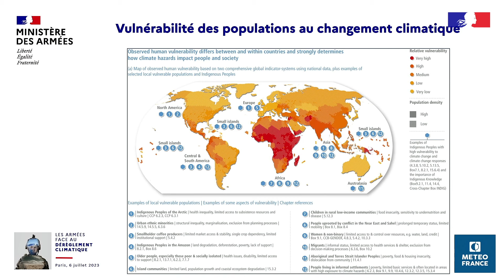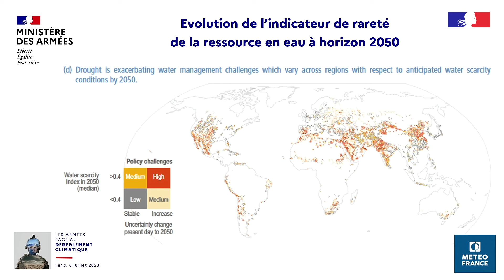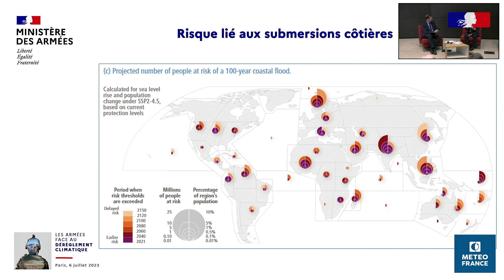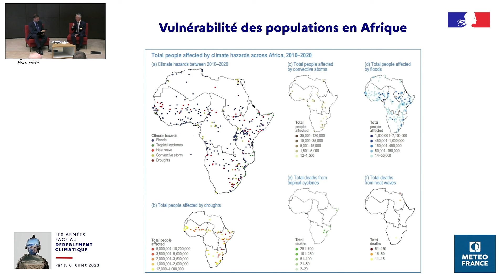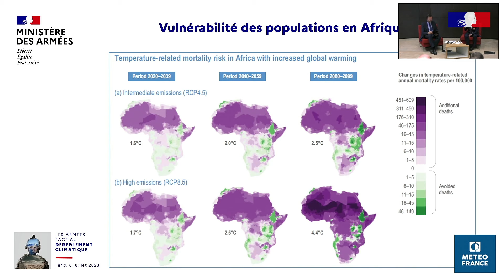Perspectives climatiques à l’horizon 2050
Première table ronde - Connaissance et anticipation : cartographier les risques climatiques
Alain Soulan, directeur adjoint de Météo-France.
Sécheresse, recul des glaciers, poussières désertiques … Cartographie des tristes records météorologiques du siècle dernier et vulnérabilité grandissante des populations face au changement climatique.

Colloque « La stratégie Climat & défense : bilan et perspectives », 6 juillet 2023, ministère des Armées